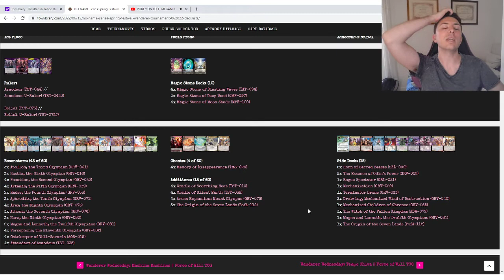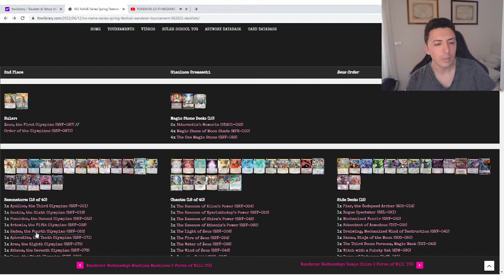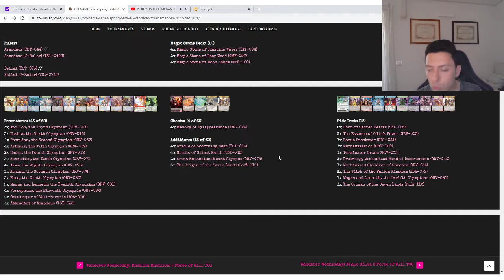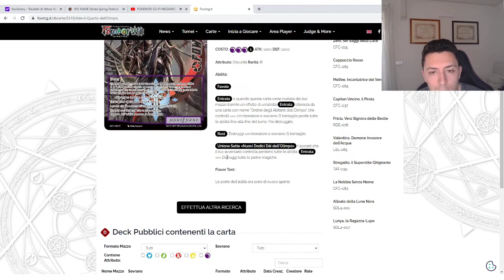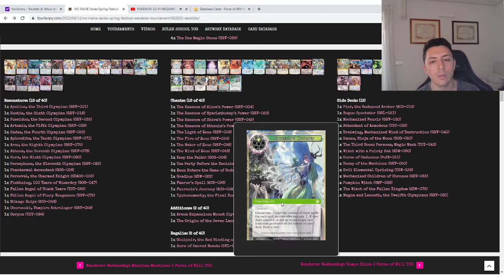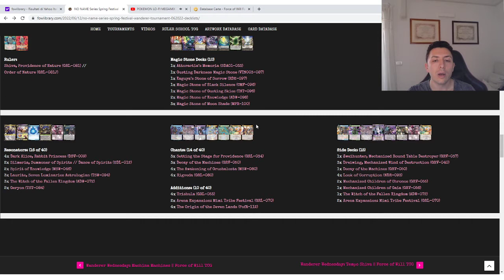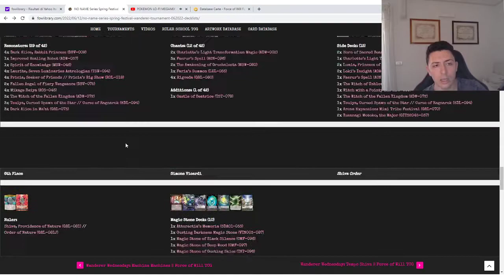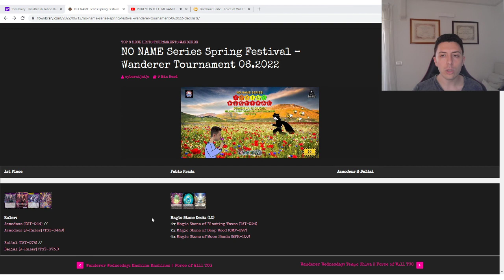NONAME REVIEW - DECKTECH NONAME SPRINGS 12.06.22 WANDERER EVENT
Review dei mazzi della top del torneo di domenica! Seguiteci per altri video e vi aspettiamo l'ultimo week end di luglio per la prossima tappa!